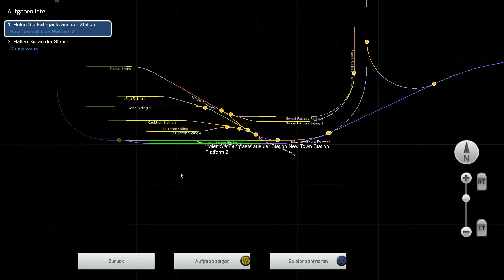Let´s Play TS 2015 Train Simulator 2015 Halloween Special #05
Heute gehts in einem kleinen Special mit der Spirit of Halloween über die Halloween Route 2014. Wir fahren im Heute alle halbe Stunde eine der 8 Mission zum kleinen Mini Fun Addon.
Unsere Aufgabe ist es ein tolle Halloween Party zu organisieren und die Gäste zur Party zu fahren.

DerBurns